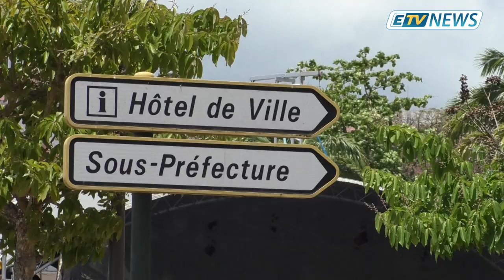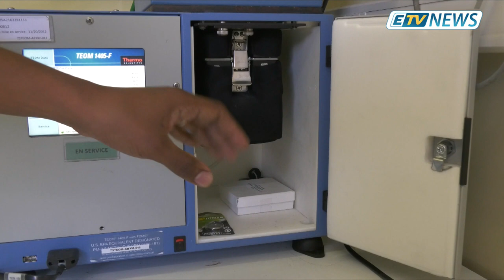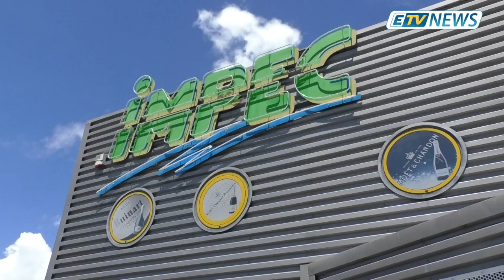JT ETV NEWS du 21 Mars 2019